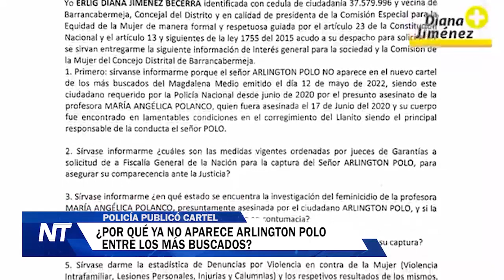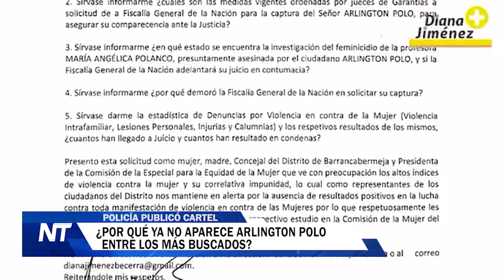¿Por qué ya no aparece Arlington Polo entre los más buscados?